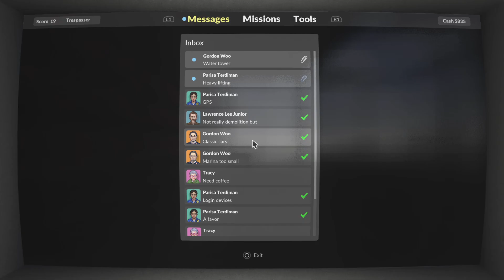Teardown with mods part 3